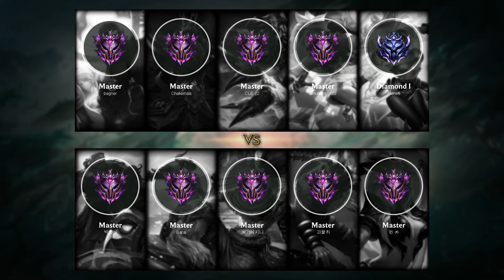Karthus Jungle vs Sejuani - KR Master Patch 9.13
Karthus Jungle played by ChoNimaa, KRMaster 133 LP.

- Runes: 00:18 (Dark Harvest)
- Damage dealt: 25:56
- Ability & Build: 25:45
- Skin: Classic Karthus